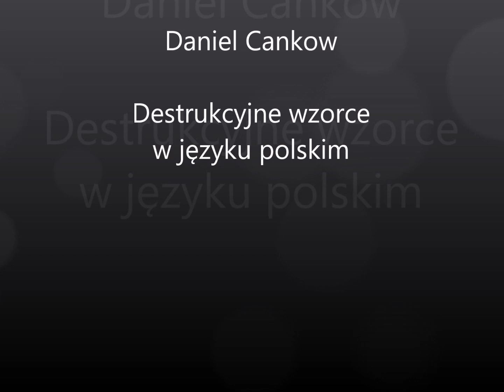Daniel Cankow - Destrukcyjne wzorce w języku polskim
Kilka słów na temat języka jako narzędzia do kreacji rzeczywistości czy wręcz do manifestacji boskości w świecie materialnym. Zachęcam do refleksji i do zwrócenia uwagi na stan tego narzędzia kreacji :)